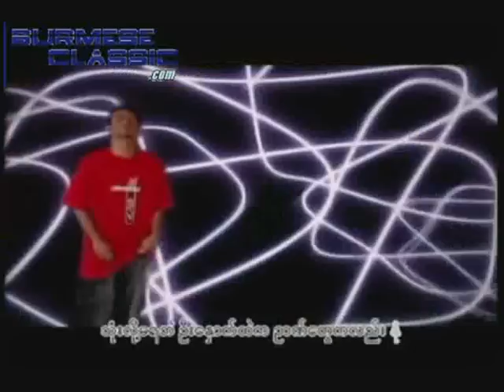funny myanamar hiphop dance point stopped!!!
funny like to